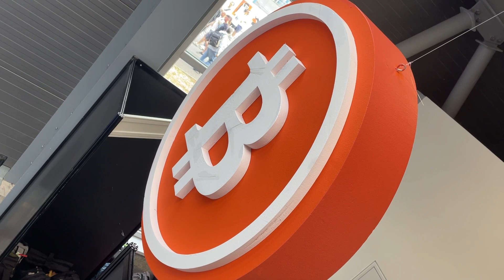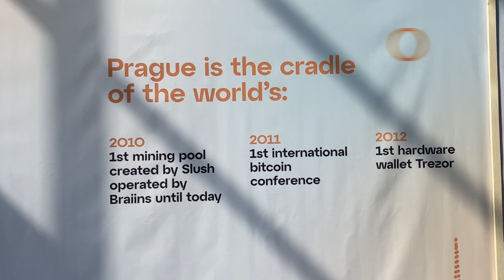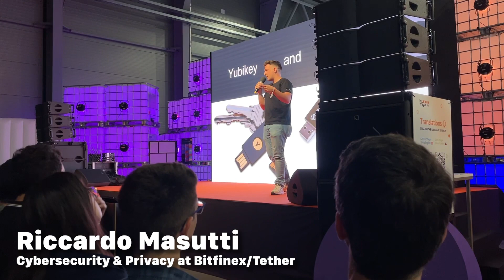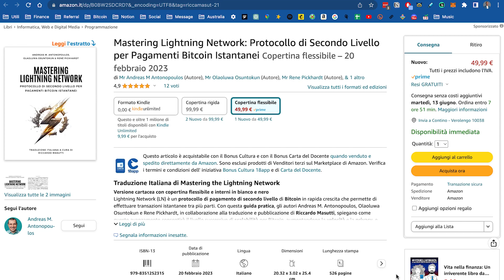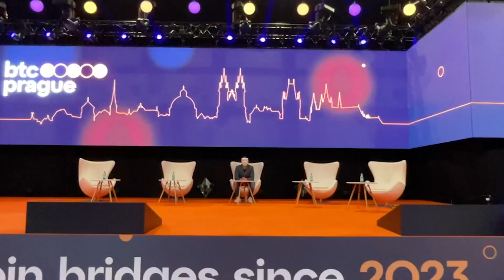Michael Saylor mi ha dato un consiglio! | 5 di 5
Mastering Lightning Network

Le altre piattaforme social sulle quali mi trovi:

Argomenti Trattati:
00:00